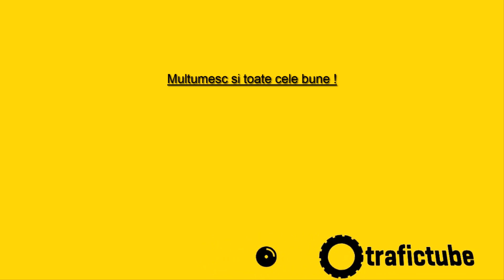[TraficTube]Diverse palpitatii pentru cel din dreapta